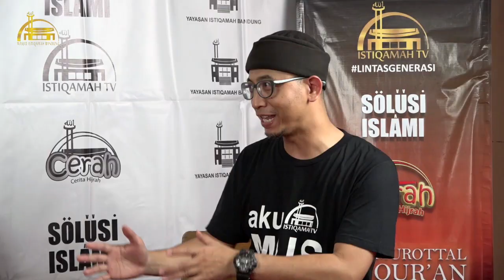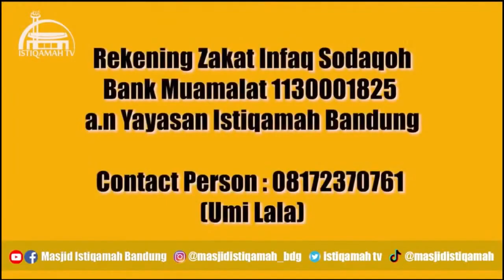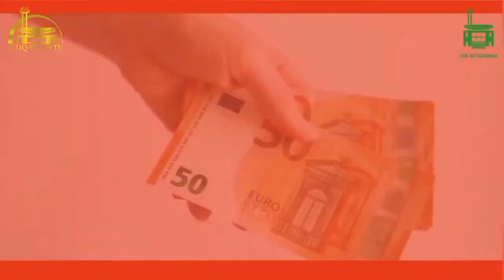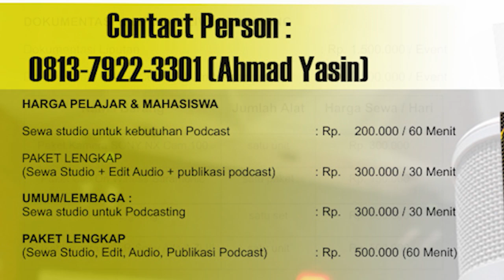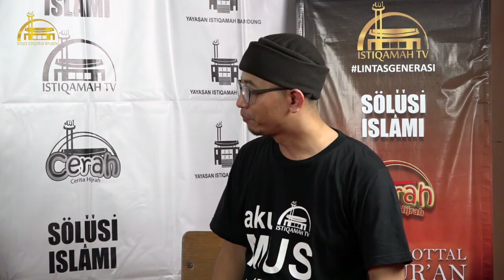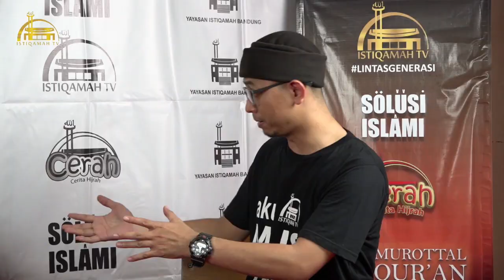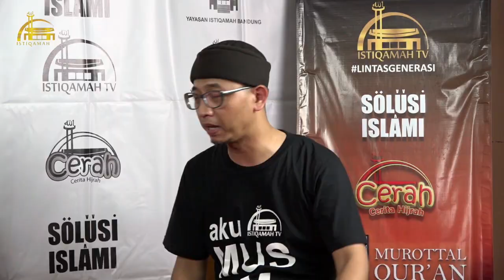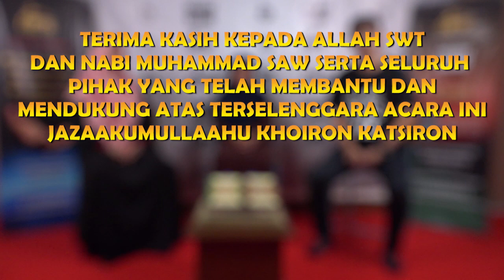Jebakan Pemurtadan di Desaku || CERAH ( Cerita Hijrah )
Konfirmasi transfer hub Ahmad (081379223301)

Jazakallah Khairan